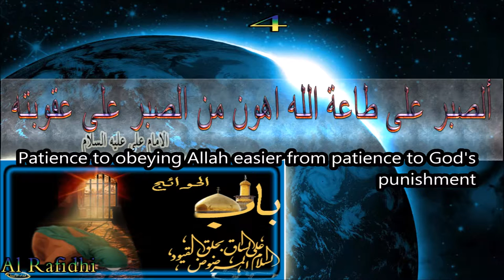5 of Imam Ali wisdom